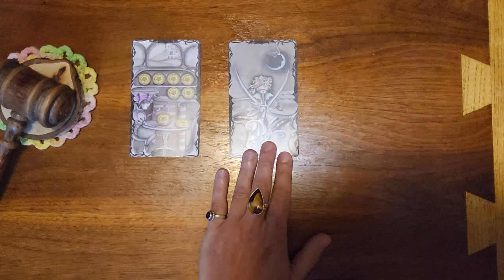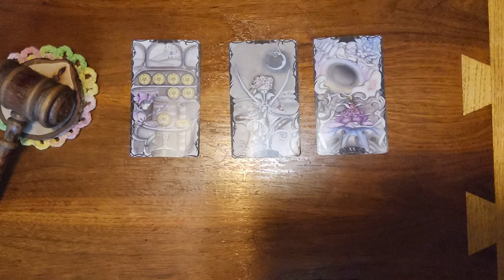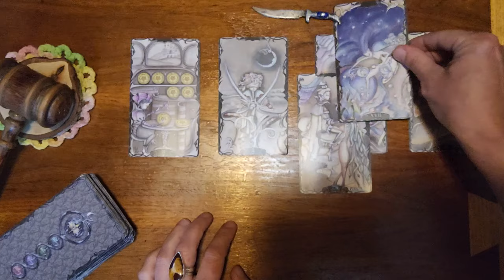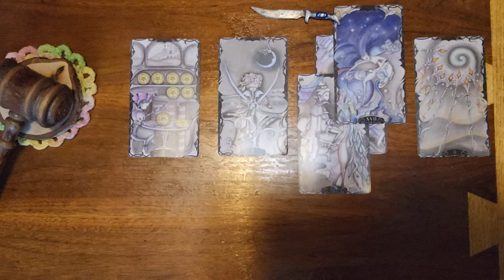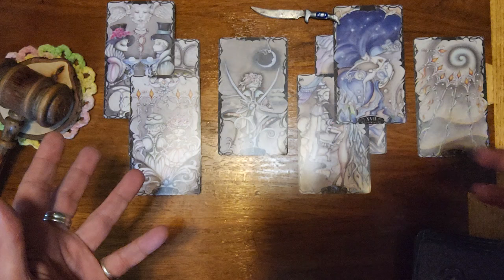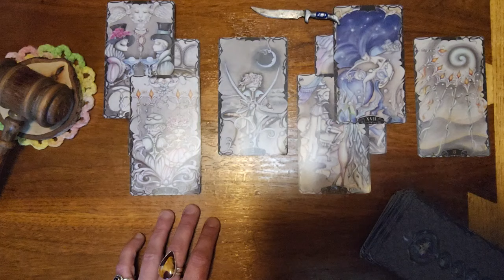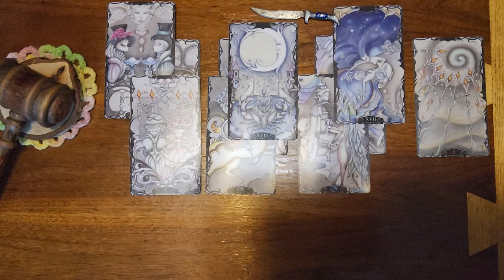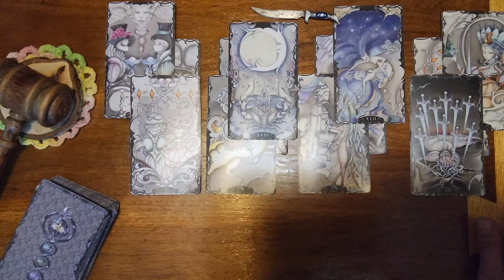Pisces ♓️ 🐟 They're interested in you and what they do next is gonna be surprising